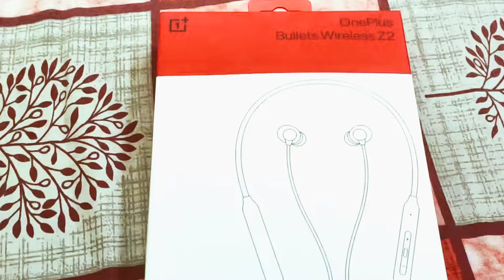OnePlus bullets wireless z2 || unboxing || earning goodies